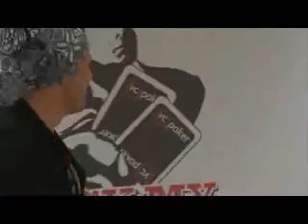Crack My Poker Face - Condom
VC Poker Presents Crack My Poker Face. Could you win £1000?